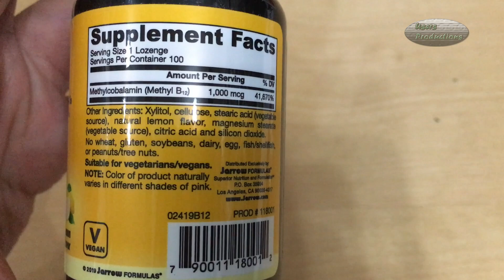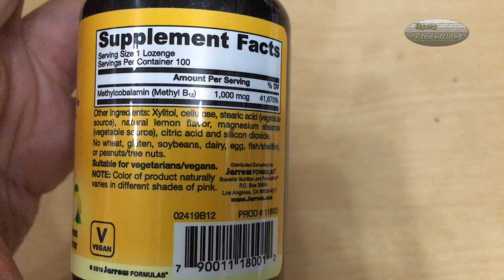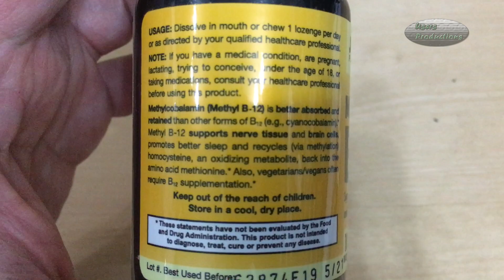MethyIcobalamin 維生素B12甲基鈷胺素 TW